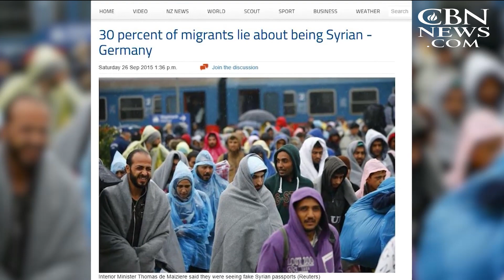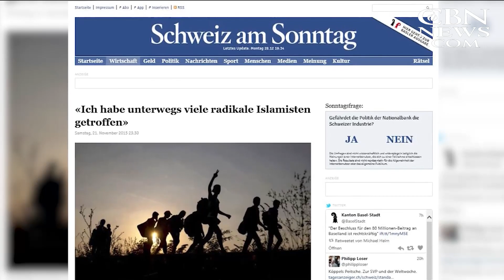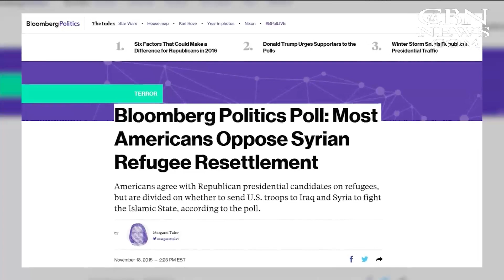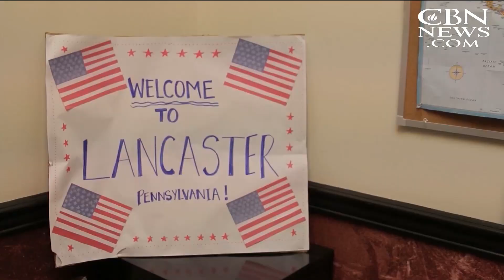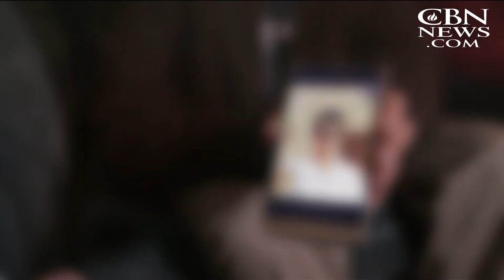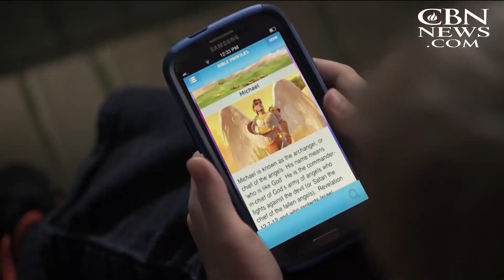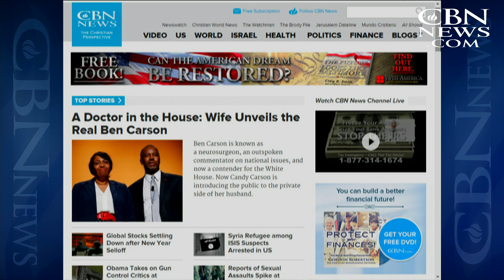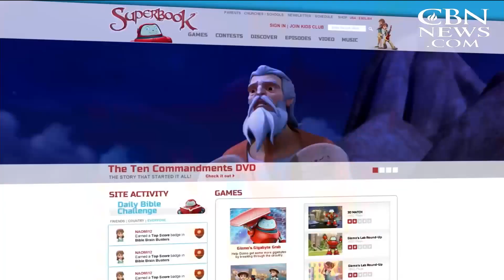Christian World News - January 8, 2016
This week on Christian World News: Muslim refugees are heading to America. Are they immigrants in need of shelter or invaders to be kept out? Plus,
most Americans believe in religious liberty, but do they believe it for everyone? The answer ... ...